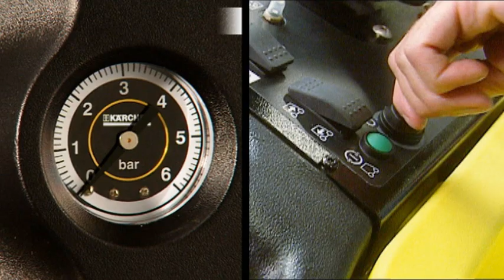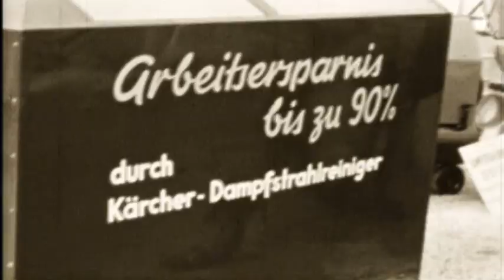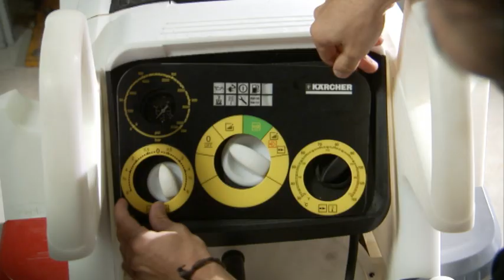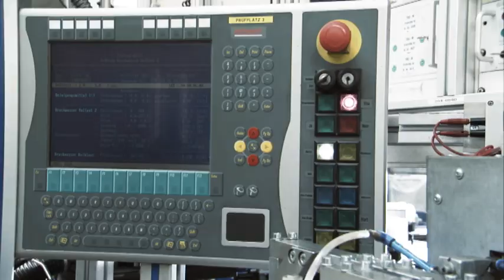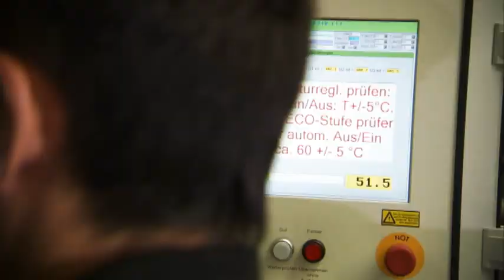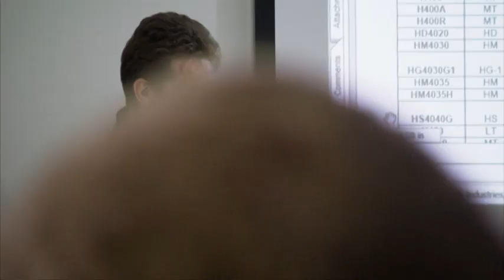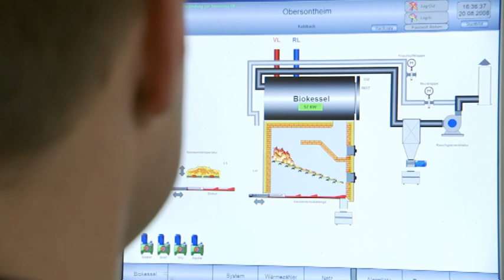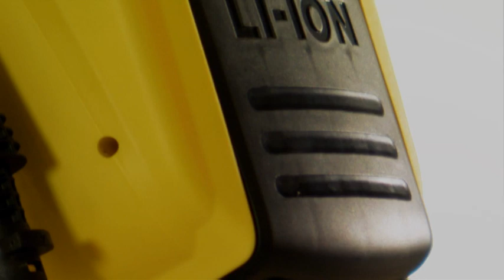Karcher Corporate Movie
Kärcher -- a brand that stands for performance, quality and innovation -- one that above all is associated with the colour yellow and the pressure washer. But there is much more behind the name Kärcher.

75 Years of Innovation for Customer:
Kärcher, the world's largest cleaning equipment manufacturer, will be celebrating its 75th anniversary this year. Alfred Kärcher founded his company in Stuttgart-Bad Cannstatt in 1935, where he had previously run a design office with his father.

"Innovation was thus the driving force behind the founding of Alfred Kärcher's limited partnership, and it is actually older than our company," says Hartmut Jenner, chairman of the board of management. "Today, the Kärcher name is associated primarily with the subject of cleaning. But when Alfred Kärcher ventured out into economic independence in 1935 he concentrated almost exclusively on developing, manufacturing and selling heating systems." With technical farsightedness he developed crucible furnaces and large electric immersion heaters for industrial purposes. The first big commercial success was the "Kärcher salt-bath furnace" for energy efficient quenching and finishing of light alloys. When Alfred Kärcher could see no further development potential, he sold the patents and invested the proceeds in acquiring new company premises in Winnenden -- where the company still has its headquarters today.